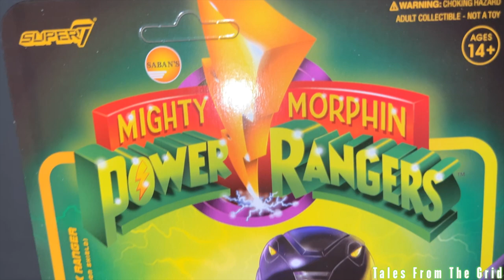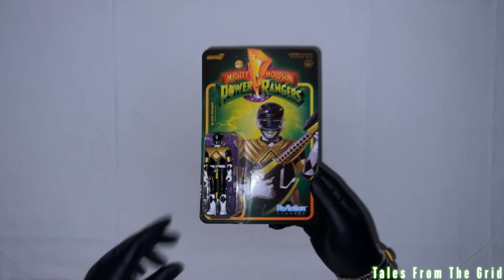ReAction Mighty Morphin Black Ranger (Dragon Shield) from Super7 | Tales From The Grid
The Grid Collection: ReAction Mighty Morphin Black Ranger (Dragon Shield) from Super7

Bad oysters can ruin anyone’s day, but when he falls victim to the Oysterizer’s acid attack, the Mighty Morphin Black Ranger needs the Dragon Shield to regenerate and vanquish the evil bi-valve menace! This 3.75” articulated Mighty Morphin Power Rangers ReAction Figure of the Mighty Morphin Black Ranger features golden Dragon Shield detail and includes Power Axe in blaster mode and Blade Blaster accessories. Add the Mighty Morphin Black Ranger ReAction Figure to your collection and keep Angel Grove and the Youth Center safe!